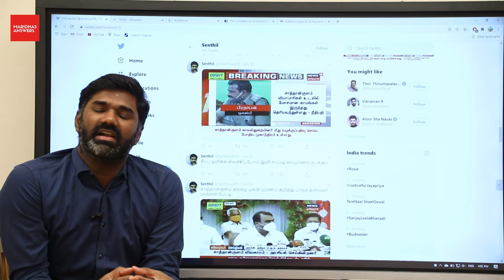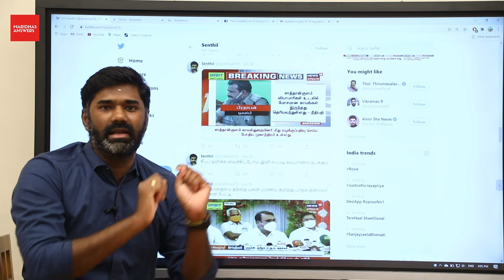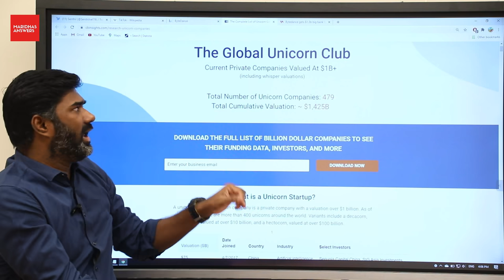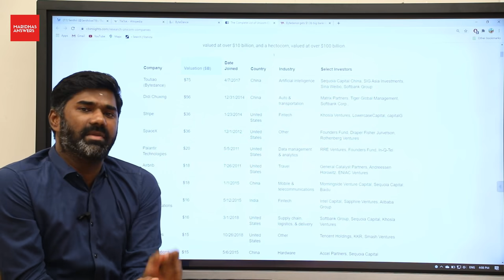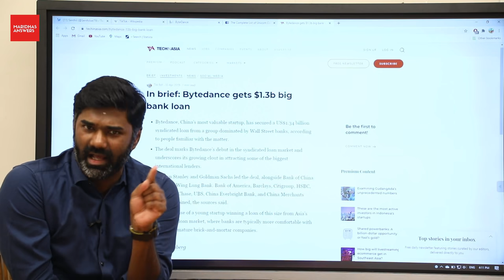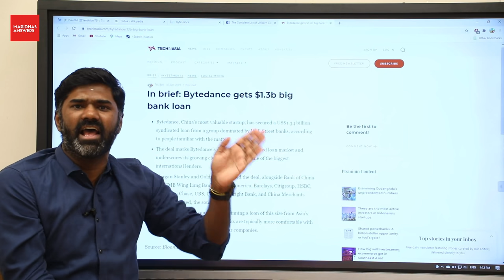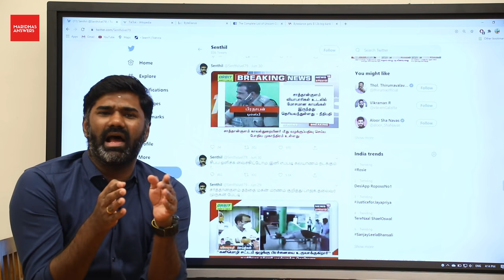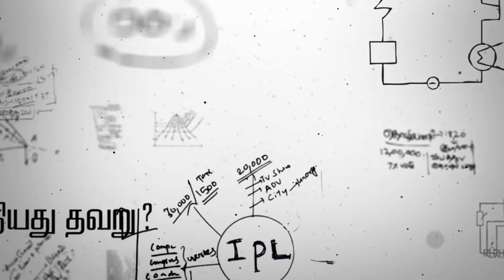திமுகவின் அடிமை NEWS 18 தமிழ்! சேனல் ஆசிரியர் சீனாவிற்கு ஆதரவா? Maridhas Answers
Name: Sudesi Awake & Arise Movement
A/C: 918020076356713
A/C Type: Current
IFSC: UTIB0002986
Branch: KK Nagar, Madurai

நிதி அளிக்கும் அனைவரும் தயவு கூர்ந்து உரிய ரசிதை பெற்றுக் கொள்ள வேண்டும் என்று கேட்டுக் கொள்கிறேன்.